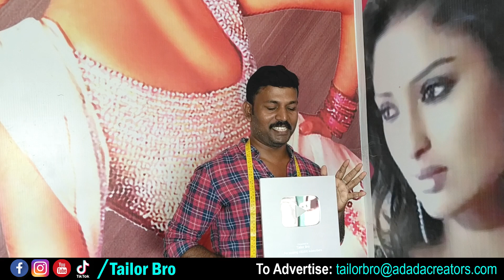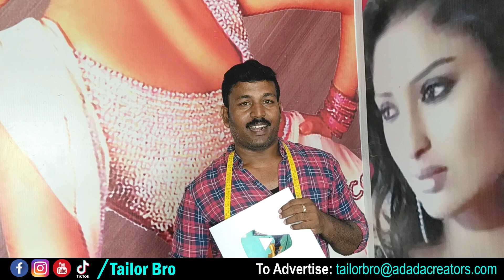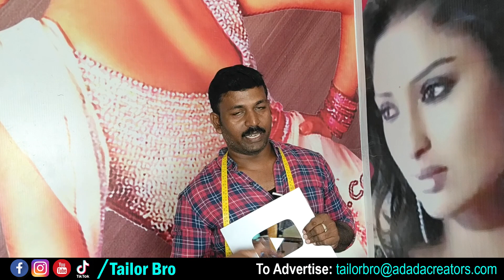1 Lakh Subscribers | Silver Play Button | Tailor Bro